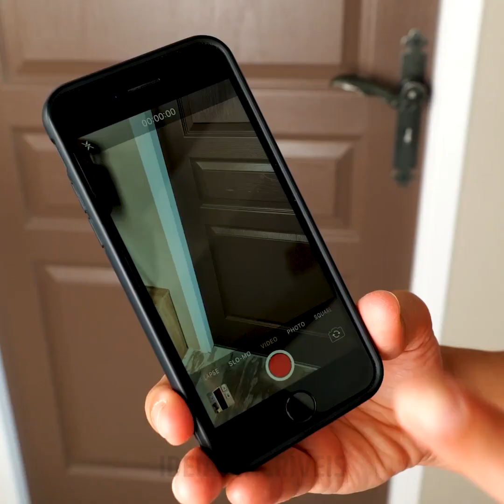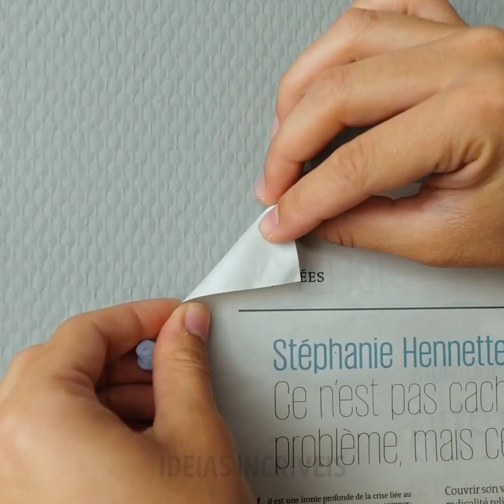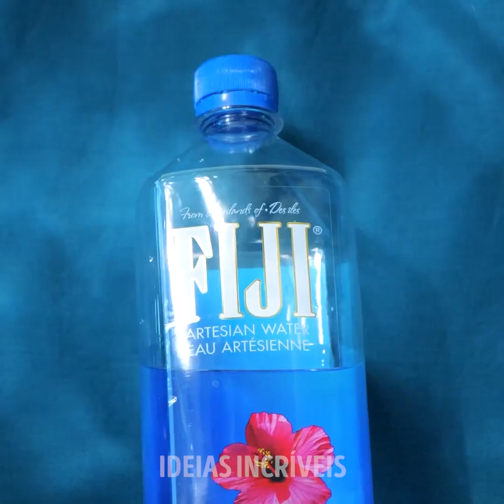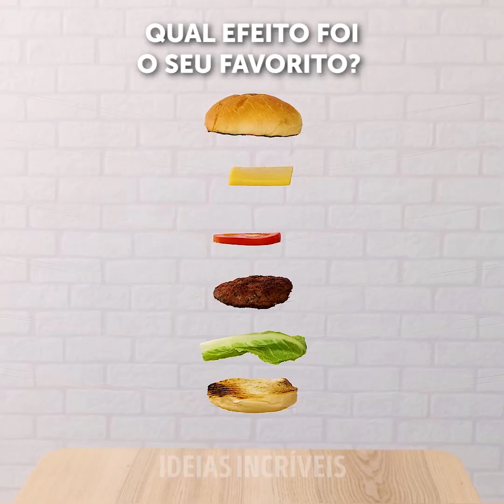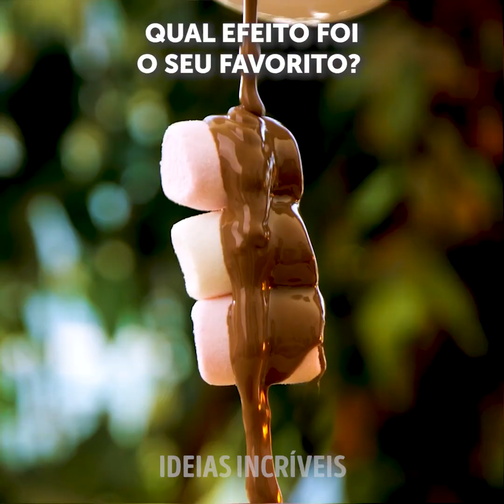27 IDEIAS DIVERTIDAS E CRIATIVAS PARA FOTOS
TRUQUES INCRÍVEIS PARA TIRAR FOTOS INCRÍVEIS

Existem muitos truques divertidos e malucos para fazer suas fotos parecerem profissionais! Hoje vamos mostrar como é simples e fácil fazer esses truques e impressionar a todos os seus amigos e conhecidos. Começaremos mostrando como fazer uma foto única com o tema de jardinagem. Esse macete fará com que pareça que você tirou a foto de debaixo / por dentro de um vaso! Em seguida, você aprenderá a encher um balde com líquido branco e pétalas de rosa. Depois disso, você só precisa encontrar alguém para colocar os cabelos dentro do balde e tirar fotos incríveis nele.

Hoje também mostraremos como fazer um efeito de luz com uma bola de discoteca. Essa ideia parece incrível, especialmente se você experimentar no rosto de alguém. Tirar fotos em estúdios pode ser muito caro, no entanto, hoje você aprenderá a fazer sua própria caixa de luz para tirar fotos de flores e pequenos objetos. As fotos ficarão super profissionais, é claro. Confira este vídeo para aprender os truques e dicas que você precisa para se tornar um profissional em fotografia de comida.

Divirtam-se, meus amigos!

MINUTAGENS:

1:18 - Foto única com o tema de jardinagem
3:51 - Sessão fotográfica com água e pétalas de rosa
6:57 - Efeito de luz com bola de discoteca
9:12 - Caixa de luz para flores
11:51 - Truque de fotografia com comida